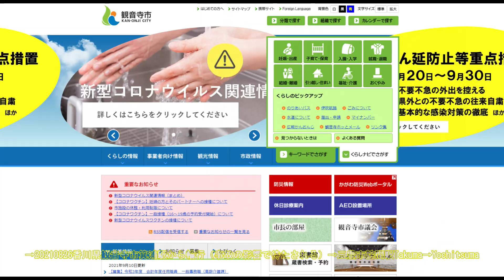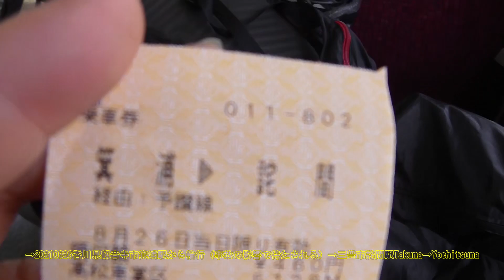→20210826香川県観音寺市箕浦駅から輪行（事故の影響で待たされる）→三豊市詫間駅Takuma→Yochitsuma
台風接近 先島諸島は厳重警戒を
124
免疫力に影響? 減る子供の風邪
NEW
東京都 新たに1067人感染発表
1626
6人死傷 運転手くも膜下出血か
NEW
1108
ペルー極左ゲリラの指導者死去
NEW
27
ズンという感じ 渋野悔しい25位
NEW
424
テレ朝上田晋也起用 日テレ驚き
617
息子が仮面ライダーに出演 父涙
224